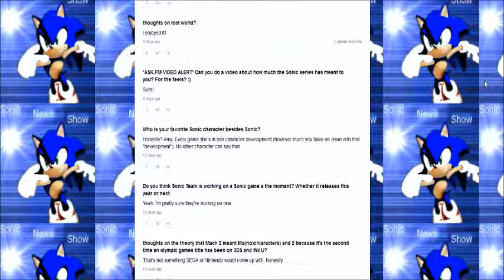AskFM Requests: What Sonic Means To Me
Happy birthday, Sonic! This is what the Sonic franchise means to me.
Check out these places if you want to get the lowdown on what I'm up to!